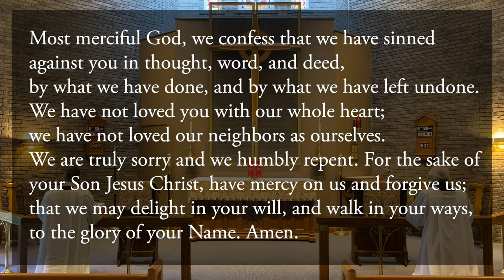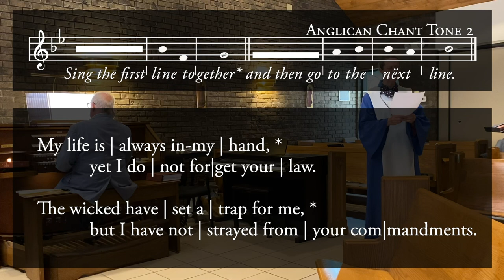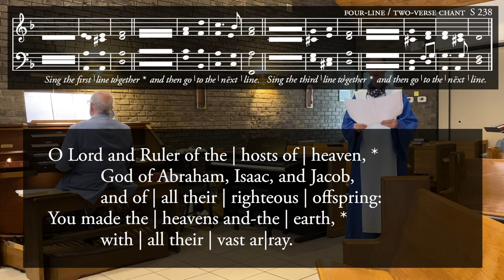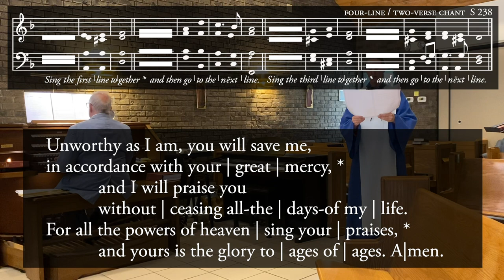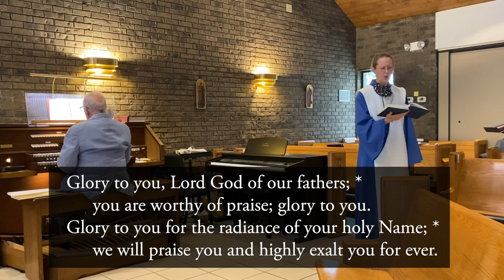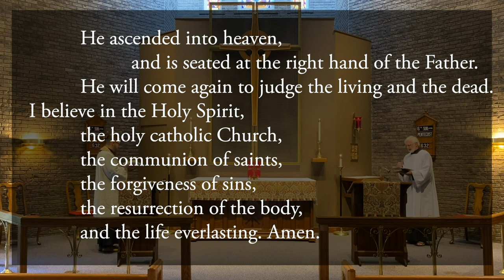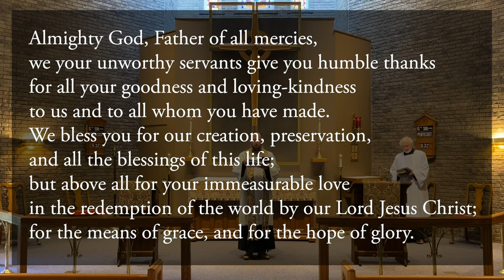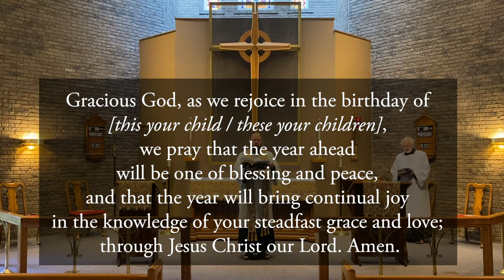Sunday Morning Prayer with Homily @ St. Thomas (6th Sunday after Pentecost, 2020)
Join us for a celebration of Morning Prayer on the sixth Sunday after Pentecost at St. Thomas à Becket Episcopal Church during the Coronavirus Pandemic.